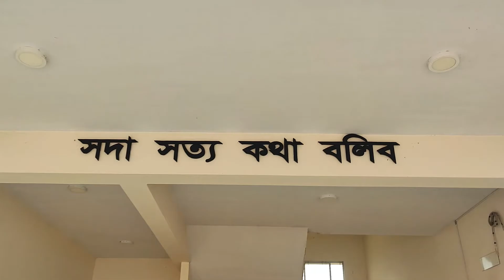😮 😲Different Look of 😍 BAF SHAHEEN COLLEGE KURMITOLA😍 😮 😲